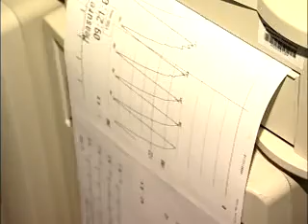Science Career: Cardiovascular Technicians and Technologists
Overview of Cardiovascular Technicians and Technologists career from the Department of Labor and Workforce Development. For use in Science Buddies Career Profiles.